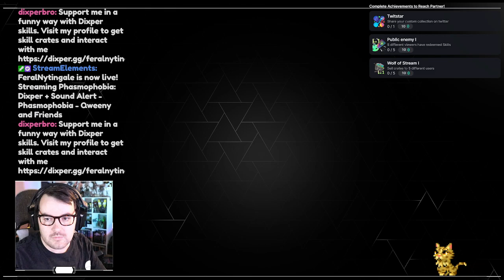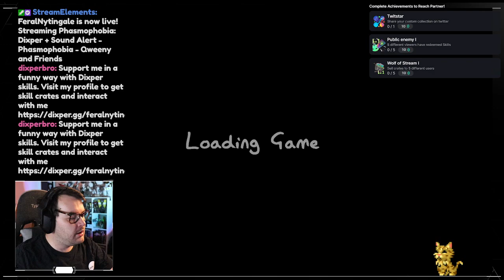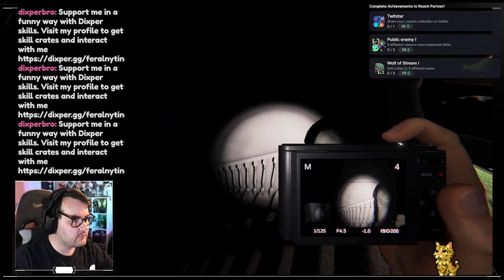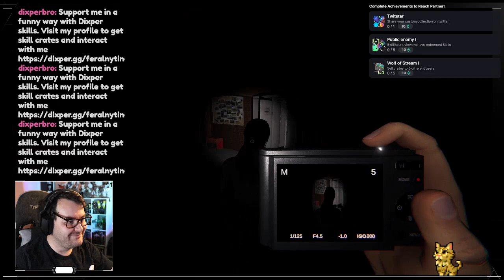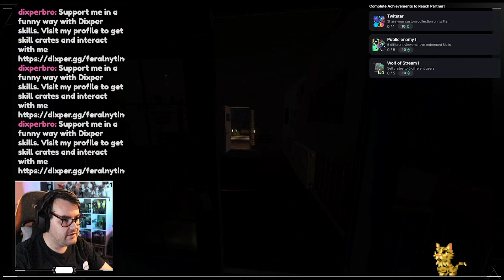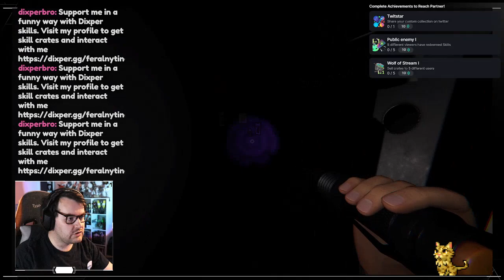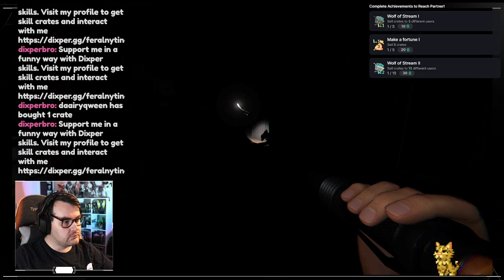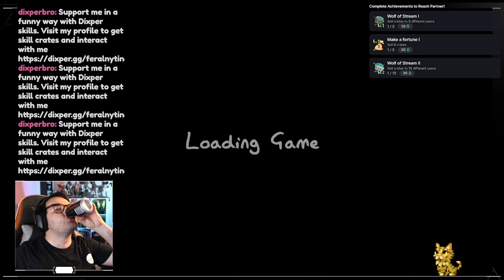New Scares Bewares - DaAiryQween + friends. - Phasmophobia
Just a casual night in with Qweeny as we play some Phasmophobia and try and scare the living dead out of us.